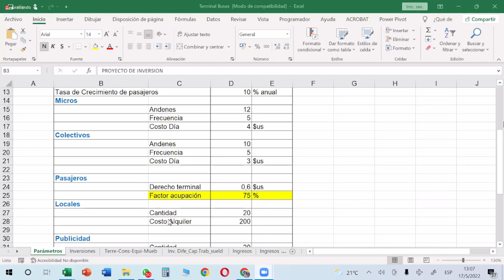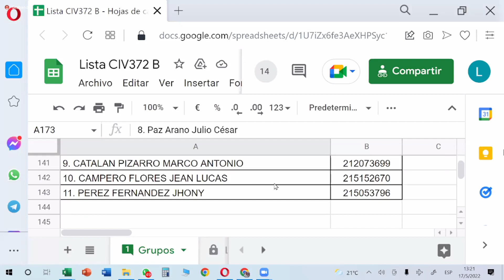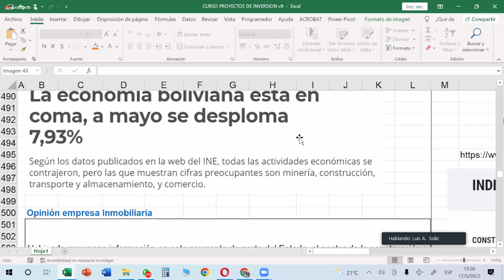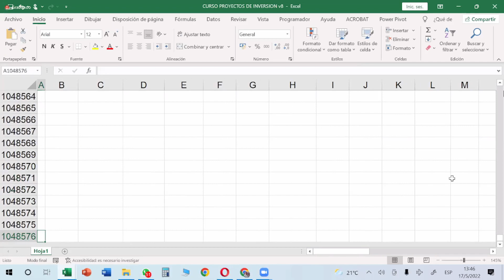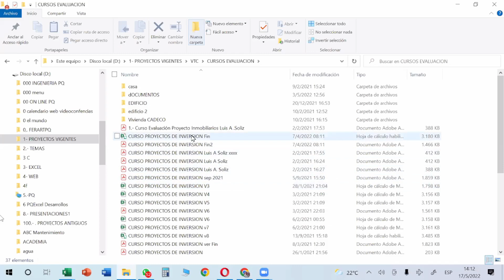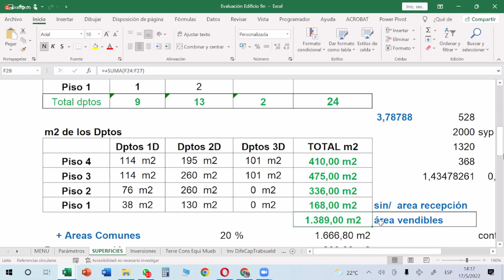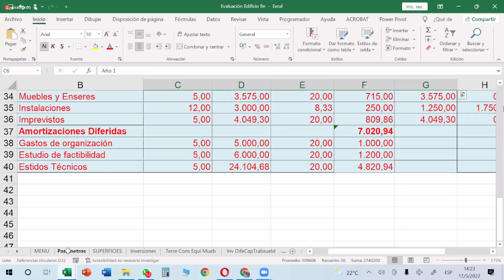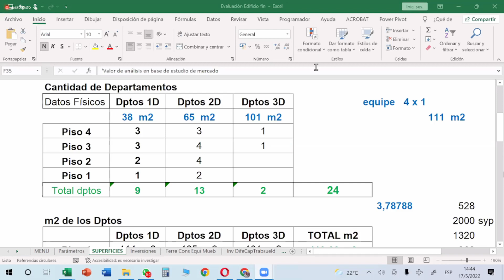Ingeniería Económica / Clase 12